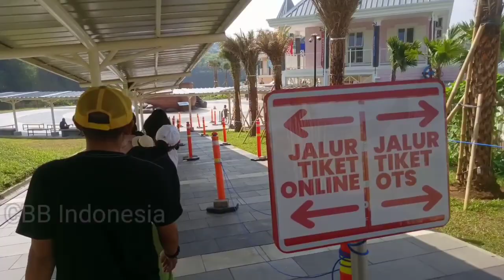Wahoo Water world Kotabaru Parahyangan